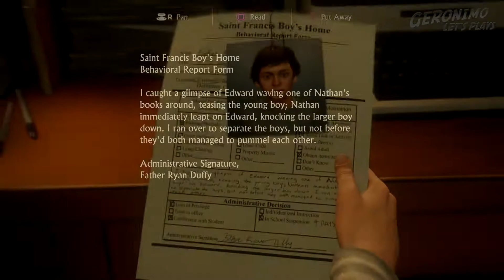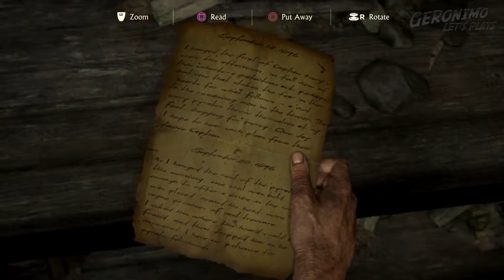Uncharted 4 A Thief’s End E1 | Prologue, The Lure of Adventure & Infernal Place | PS4 lets play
PS4 let's play walkthrough - episode 1
- Prologue
- Chapter 1 - The Lure of Adventure

Uncharted 4: A Thief's End is an action-adventure third-person shooter platform video game developed by Naughty Dog and published by Sony Computer Entertainment exclusively for the PlayStation 4 video game console.  It is the sequel to Uncharted 3: Drake's Deception and is the fourth installment in the Uncharted series starring Nathan Drake. The game was released worldwide on May 10, 2016.

Set three years after the conclusion of Drake's Deception, A Thief's End follows Nathan Drake, now a retired fortune hunter, as he reunites with his long-lost brother, Samuel, and seeks to save him from a ruthless tyrant by setting off on another adventure that involves finding Captain Henry Avery's legendary fabled pirate treasure.

The game's development was led by Neil Druckmann and Bruce Straley who previously worked on Uncharted: Drake's Fortune, Uncharted 2: Among Thieves and The Last of Us. Druckmann and Straley were asked to helm the project following the departure of long term Uncharted writer Amy Hennig and Drake's Deception director Justin Richmond.

Following its announcement in November 2013, A Thief's End was widely anticipated. The game was acclaimed by reviewers, particularly for its gameplay, narrative, emotional depth, visuals, and multiplayer. Several reviewers found the game a worthy conclusion to Nathan's story. It won several year-end accolades, including Game of the Year awards from several gaming publications, critics, and game award ceremonies. With over 15 million copies sold, it is the highest-selling Uncharted game and one of the best-selling PlayStation 4 games.